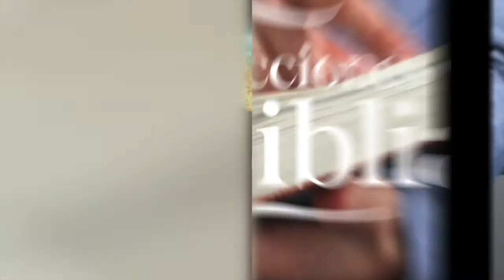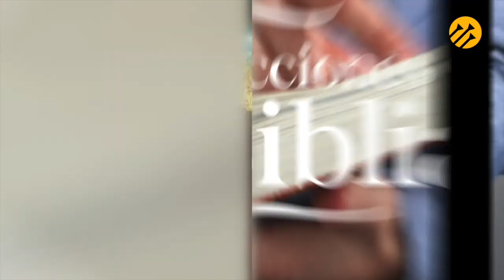LDB - CODICIA E INMORALIDAD SEXUAL - 21 DE MARZO 2022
La lección para este día se titula: CODICIA E INMORALIDAD SEXUAL, un tema presentado por el Pastor Ever Roblero.